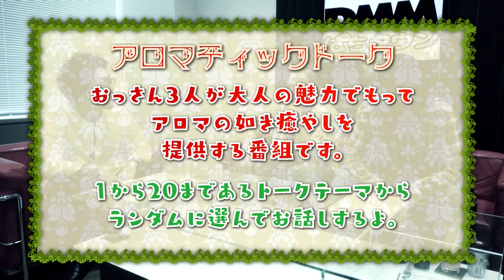アロマティックトークinぱちタウン #164【木村魚拓ｘ沖ヒカルｘグレート巨砲】★★毎週水曜日配信★★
原点に戻って3人でアロマトーク！
不自然にお互いを褒め合うが…。